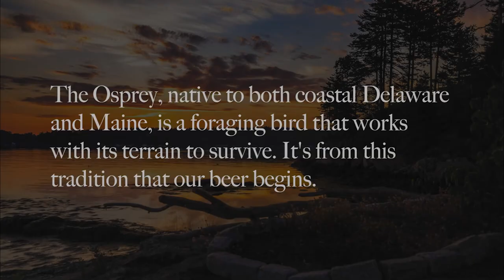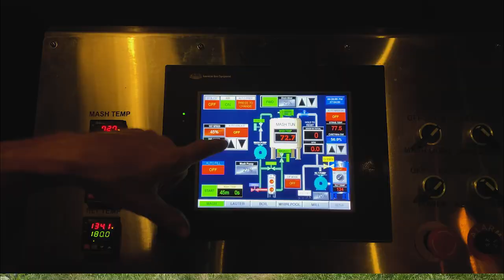Dogfish Head and Boothbay Craft Brewery bring you ... AWE-SPRAY.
AWE-SPRAY. With Dogfish Head being named after a jut of land in coastal Maine, it’s always fun to venture back up north and reconnect with the beauty of our roots. Influenced and inspired by the journey of the osprey (a beloved bird that ties our locales together), we’ve teamed up with our friends at Boothbay Craft Brewery to brew a wheat beer brewed with strawberries, cranberries, rhubarb, Maine honey, and Maine sea salt. Awe-Spray will be releasing this Saturday, Sept. 26 exclusively from Boothbay Craft Brewery – so heads up to all you Mainers, you won’t want to miss this one! 🍻